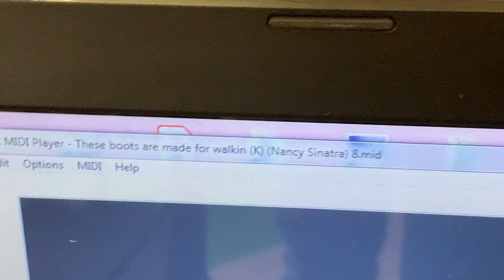Pianola: These boots are made for walkin (Nancy Sinatra)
Joué par pianola de 1915 midifié, soutenu par Basse et Batterie générées par le petit PC portable.